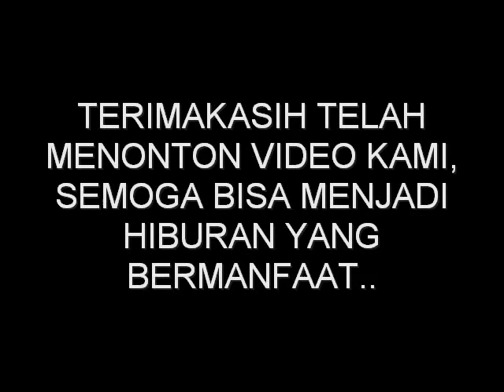5 Artis Indo Yang LEPAS HIJAB Setelah Bercerai !!!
5 Artis Indo Yang LEPAS HIJAB Setelah Bercerai !!! Inilah info dan video terbaru tentang 5 Artis Indo Yang LEPAS HIJAB Setelah Bercerai.